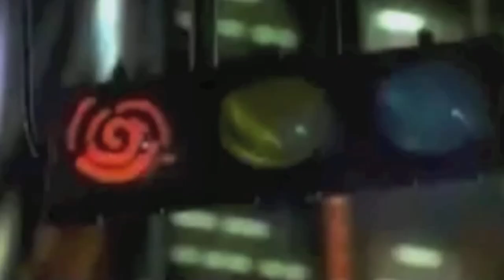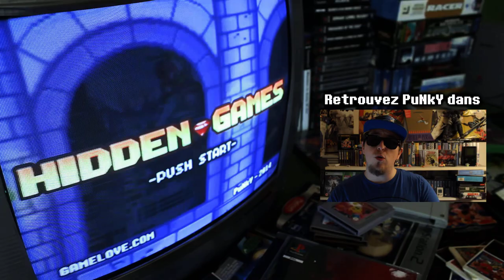Hidden Games #02 : le meilleur de la Dreamcast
c'est l'émission qui redonne une chance à tous ces jeux de l'époque Rétro injustement méconnus, soit parce qu’ils ne sont pas sortis chez nous, soit parce qu’ils sont tout simplement passé inaperçus auprès du plus grand public. Ce second numéro s'intéresse à la DREAMCAST. Une chronique proposée par Punky toutes les deux semaines.